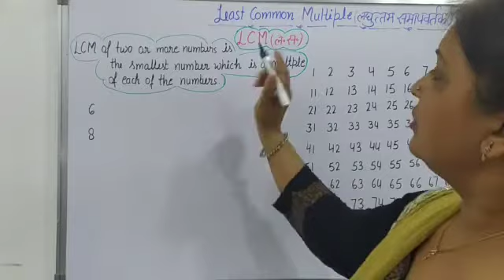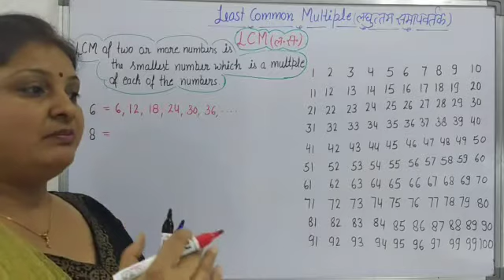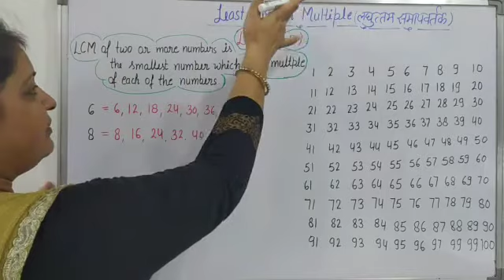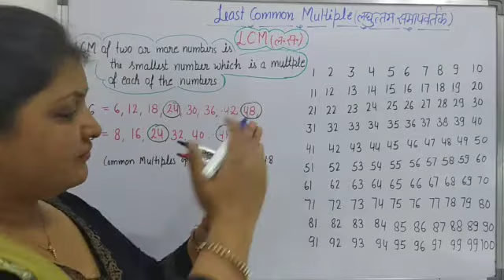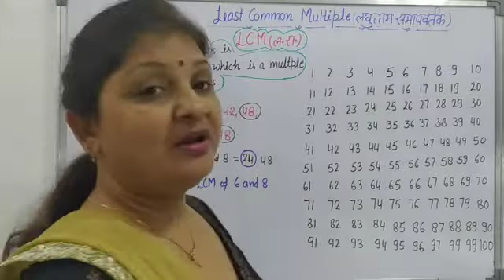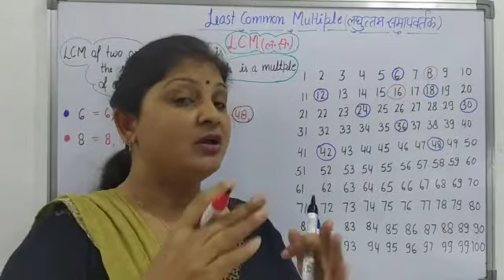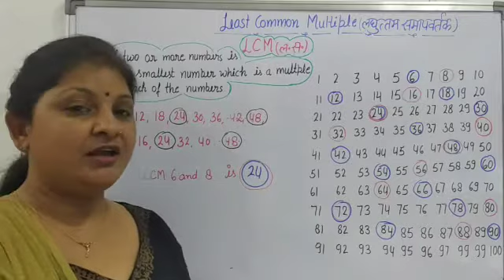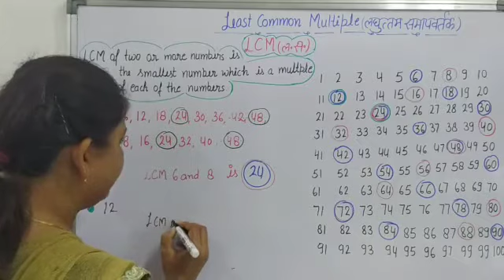Finding LCM by Simple Activity Method- PART 1 -आसान गतिविधि द्वारा ल. स. निकालना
# Gyanaarjan
आसान गतिविधि द्वारा ल. स. निकालना,
lcm finding,
lcm finding tricks,
lcm activity,
activities for finding lcm,
short trick for finding lcm,
activity for lcm,
activity on lcm,
activities for lcm,
activities on lcm,
easy method of finding lcm,